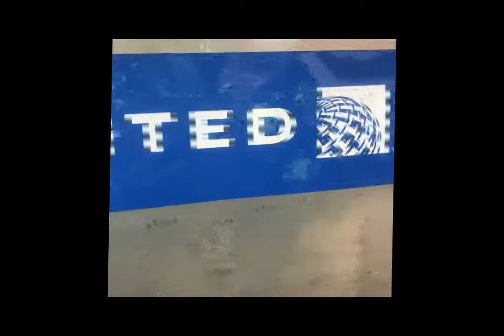Cargo Operations at ORD - TheExplorerBlog Learning Base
Watch as cargo is loaded into the bed of an aircraft at Chicago O'Hare airport, ORD.
TheExplorerBlog is an aviation platform for users to upload aviation news and photography!

Follow TheExplorerBlog on Social Media!

We will be releasing our Learning Base soon! We will include all the videos relating to this topic + MANY MORE, so go check it out!

We have released our first video in TheExplorerCast series: TheExplorerCast Episode 1: Government Bailouts, Airline Liquidation, and Plane Spotting Tips.